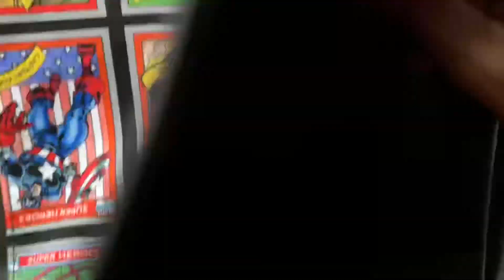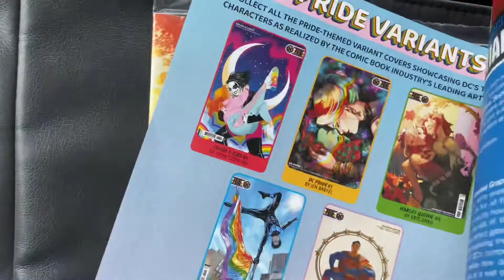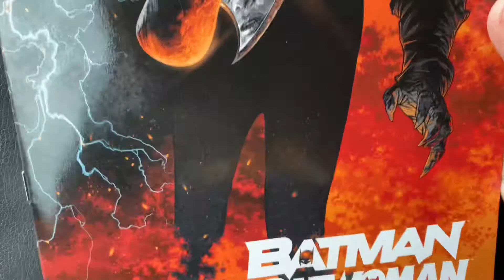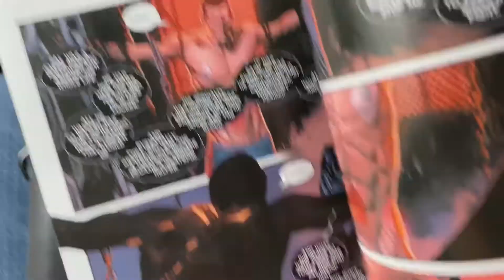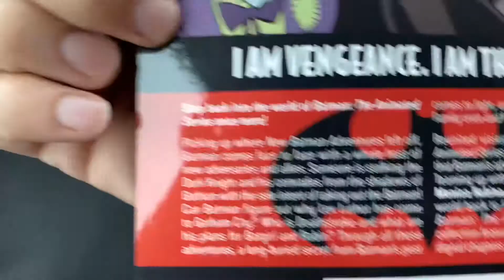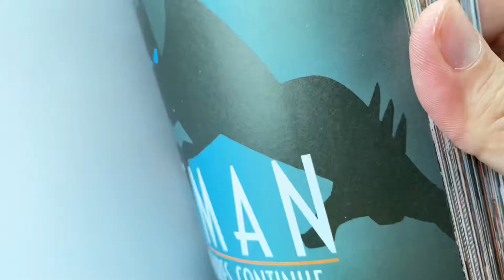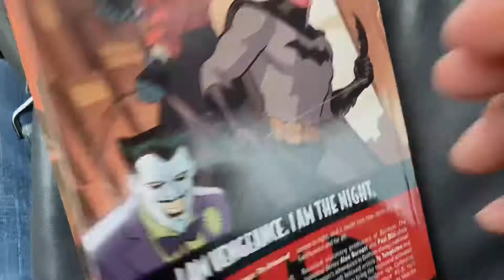Comic Book Pickups June 2 2021 New Comics Wednesday NCBD Batman Adventures Continue Fortnite